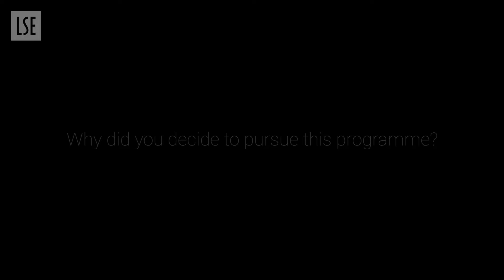LSE Executive MSc Health Economics | Cardiovascular Sciences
This video is an introduction to the Executive MSc in Health Economics, Outcomes and Management in Cardiovascular Sciences at LSE. The programme is delivered in a two week modular format over two years. It aims to provide a suite of high quality integrated courses for individuals seeking to advance their careers in new advisory, management, and leadership roles in pharmaceutical and medical devices industries, consultancies, government, and non-governmental organisations.